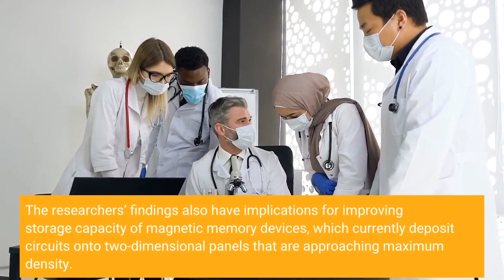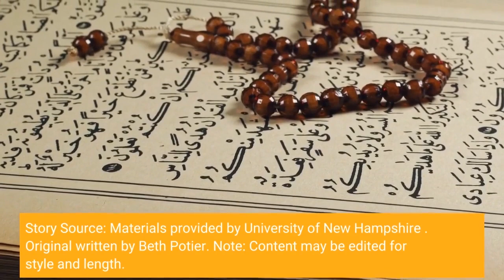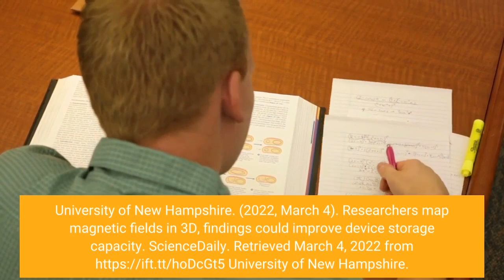Researchers map magnetic fields in 3D, findings could improve device storage capacity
Researchers from the University of New Hampshire have mapped magnetic fields in three dimensions, a major step toward solving what they call the “grand challenge” of revealing 3D magnetic configuration in magnetic materials. The work has implications for improving diagnostic imaging and capacity in storage devices. “The number three really represents a breakthrough in this field,” said Jiadong Zang, associate professor of physics. “Our brain is a three-dimensional object. It’s ironic that all our devices are two-dimensional. They’re underperforming compared to our brains.”
The study, published recently in the journal Nature Materials, provides the results of three years of high-performance numerical simulations, mapping a three-dimensional structure of a 100 nanometer magnetic tetrahedron sample using only three projection angles of electron beams. Zang points to computed tomography medical imaging, or CT scans, as an example. Instead of sending multiple beams of X-rays to map tissues in the body the same images could be produced with only three beams.
Reducing electron beam exposure in fast three-dimensional magnetic imaging is one potential application for this collaborative research. The researchers’ findings also have implications for improving storage capacity of magnetic memory devices, which currently deposit circuits onto two-dimensional panels that are approaching maximum density.
The method offered by this research will be a useful tool to detect and characterize three-dimensional magnetic circuits.
Zang and Alexander Booth, a former UNH doctoral student, conducted the theoretical analysis. Researchers from Japan and the University of Wisconsin performed the physical experiments. Funds from the U.S. Department of Energy (DOE), Office of Science, Basic Energy Sciences (BES) under award number DE-SC0020221 helped support Zang and Booth’s contributions to this research.
The University of New Hampshire inspires innovation and transforms lives in our state, nation and world. More than 16,000 students from all 50 states and 71 countries engage with an award-winning faculty in top-ranked programs in business, engineering, law, health and human services, liberal arts and the sciences across more than 200 programs of study. A Carnegie Classification R1 institution, UNH partners with NASA, NOAA, NSF and NIH, and received $260 million in competitive external funding in FY21 to further explore and define the frontiers of land, sea and space. Story Source: Materials provided by University of New Hampshire . Original written by Beth Potier. Note: Content may be edited for style and length. Journal Reference:
Kodai Niitsu, Yizhou Liu, Alexander C. Booth, Xiuzhen Yu, Nitish Mathur, Matthew J. Stolt, Daisuke Shindo, Song Jin, Jiadong Zang, Naoto Nagaosa, Yoshinori Tokura. Geometrically stabilized skyrmionic vortex in FeGe tetrahedral nanoparticles. Nature Materials, 2022; 21 (3): 305 DOI: 10.1038/s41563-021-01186-x Cite This Page:
University of New Hampshire. “Researchers map magnetic fields in 3D, findings could improve device storage capacity.” ScienceDaily. ScienceDaily, 4 March 2022.
University of New Hampshire. (2022, March 4). Researchers map magnetic fields in 3D, findings could improve device storage capacity. ScienceDaily. University of New Hampshire. “Researchers map magnetic fields in 3D, findings could improve device storage capacity.” ScienceDaily. (accessed March 4, 2022).